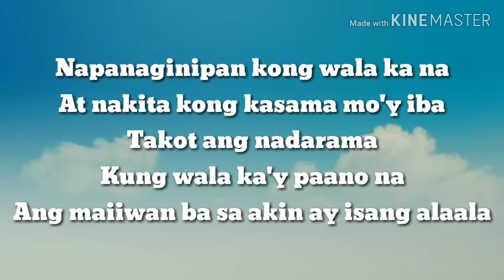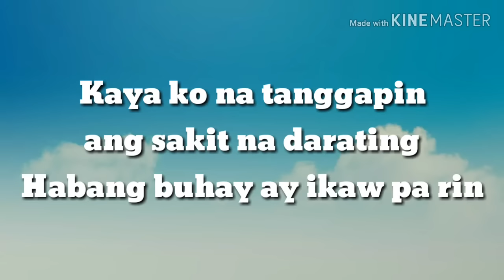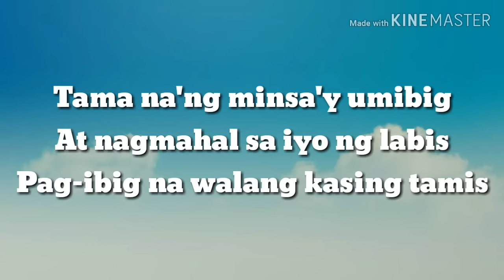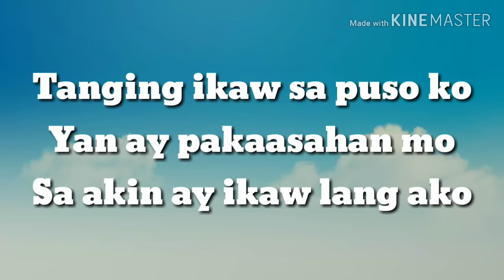Ikaw Lang At Ako by: Donna Cruz (lyrics)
Enjoy singing OPM hits!!